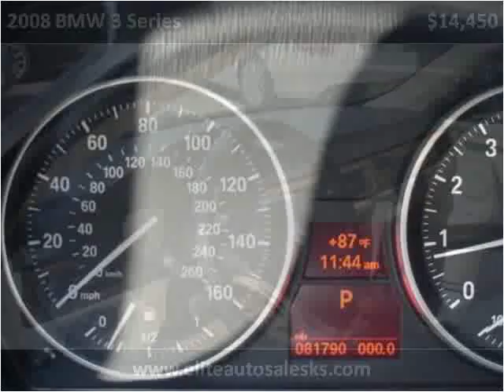2008 BMW 3 Series Used Cars Wichita KS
This 2008 BMW 3 Series is available from Elite Auto Sales.